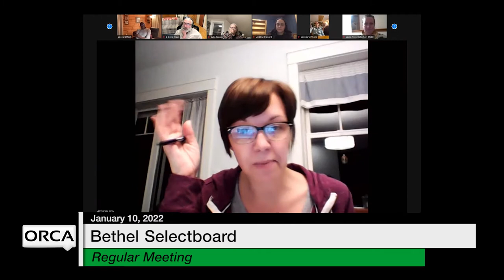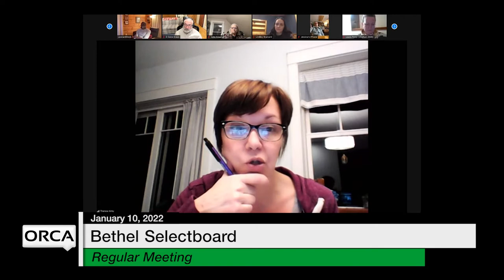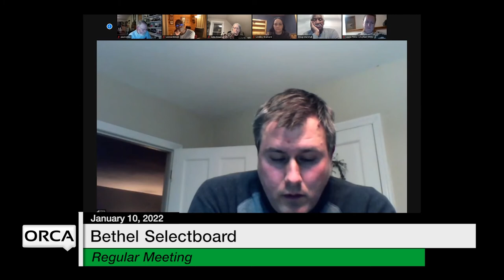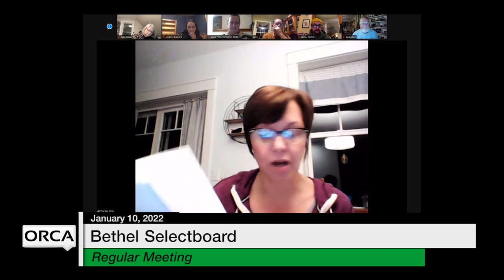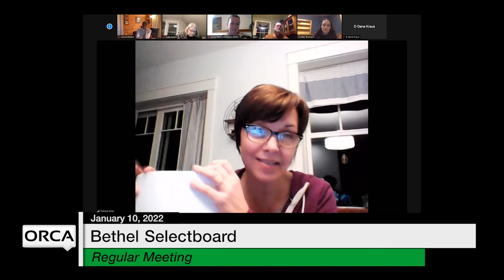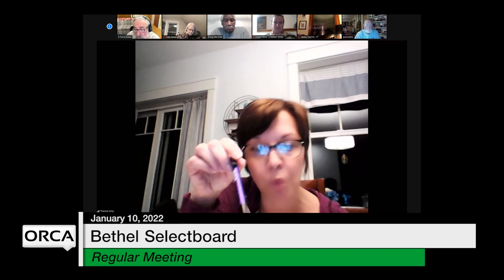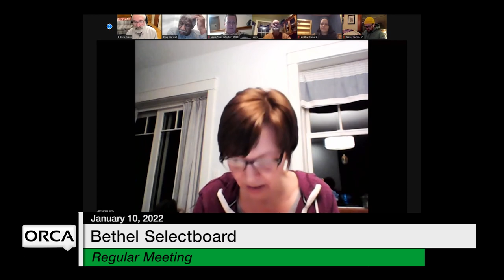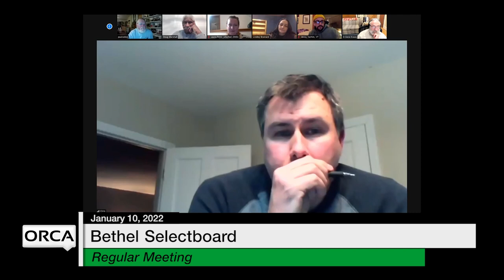Bethel Selectboard - January 10, 2022 [BS]